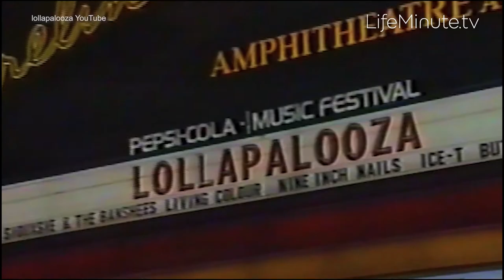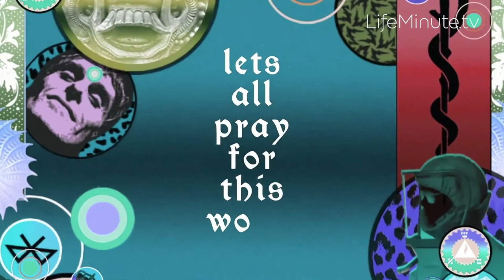A LifeMinute with Perry Farrell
Most know Perry Farrell as the charismatic influential singer/songwriter and frontman of 90's alternative rock powerhouse bands Jane's Addiction and Porno for Pyros, or as the mastermind behind the wildly successful musical traveling circus, Lollapalooza. Others simply call him the “godfather of alternative rock.” Farrell sat down with Lifeminute.TV from his home in LA recently, to talk about among other things his massive new box set including limited edition artifacts and a book of photographic memoirs; called The Glitz; The Glamour.

The legend is also releasing new music this week with his orchestra Kind Heaven, a collab with Taylor Hawkins, Elliot Easton, David Bryan and Chris Chaney.